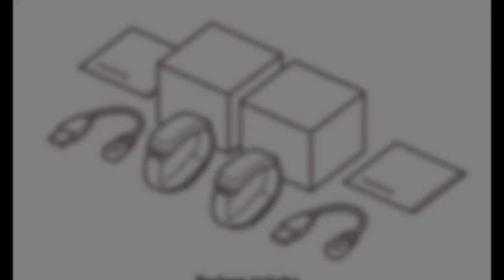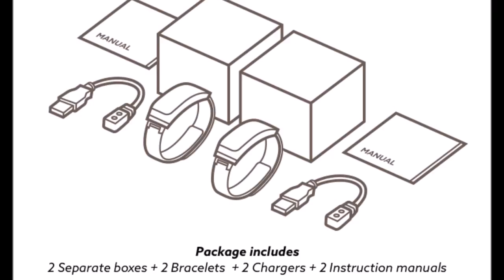Break All Boundaries - Touch Someone From Far, Far Away! - Latest Technology # 14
This gadget can simulate a human touch, breaking boundaries. A new way to let someone know that you miss them. But would you put your money on this high-tech bracelet?